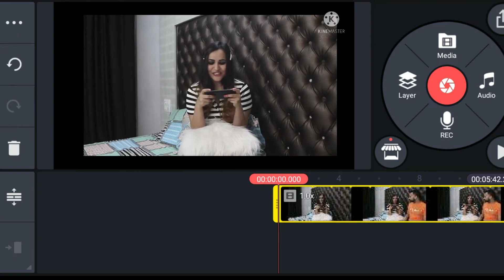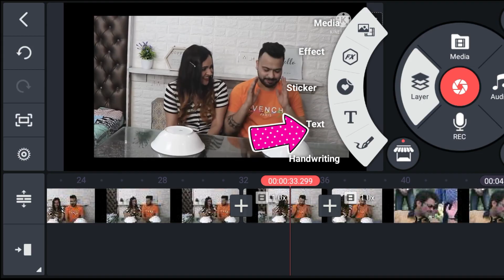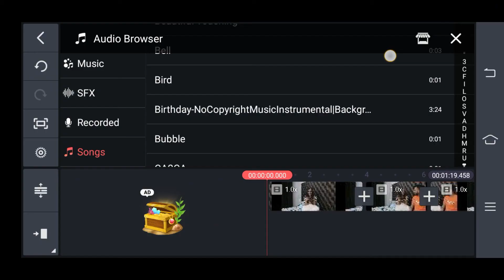How To Edit Video In Kinemaster For Beginners | Challenge Master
Hello guys, in this video you learn how to edit videos on your mobile phone using KineMaster. This is easy.